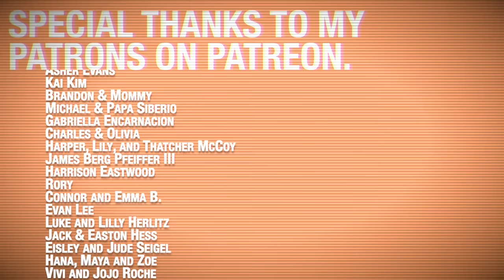Top 5 Weirdest Mr. DeMaio Songs!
My name is Herbert! Space Rocks! Garlic Bread! Cold Cut Song! What is Pants Song!

Which song will be crowned number one in Mr. DeMaio's "Top 5 Weirdest Mr. DeMaio Songs" video?

This video features all the hits ranging from Jupiter's national anthem to Justin's version of What is Pants?